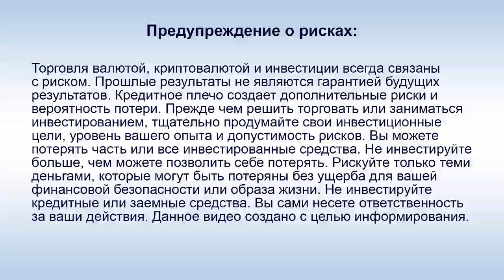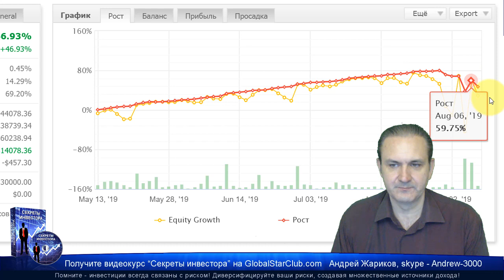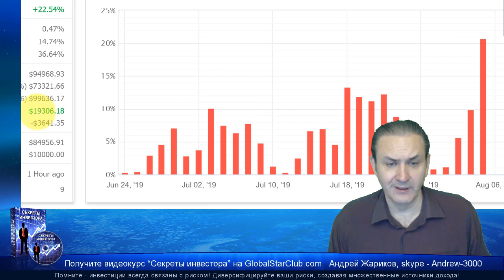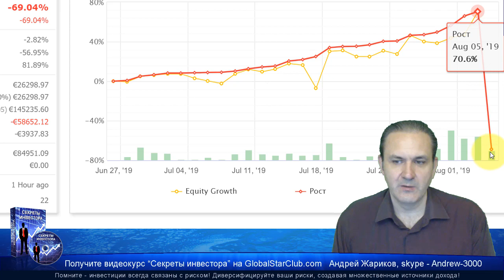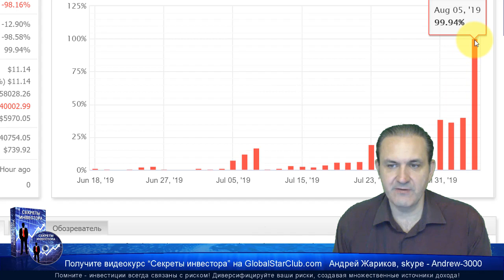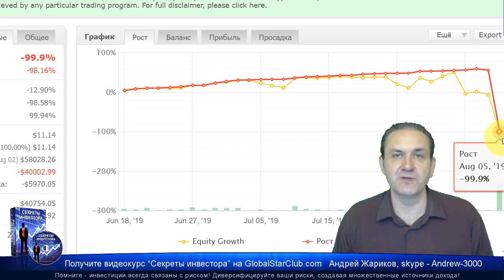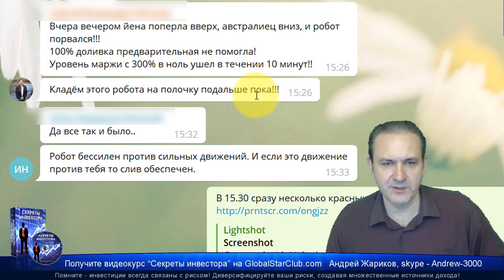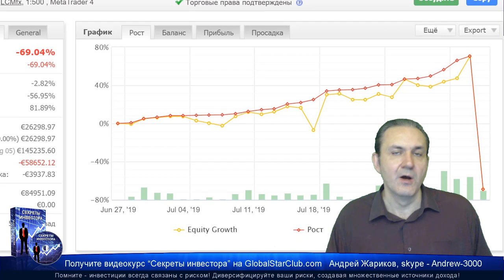Eaconomy - Хорошая прибыль и слитые счета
Мониторинги 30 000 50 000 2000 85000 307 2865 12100 AUD 85 000 EUR 1000